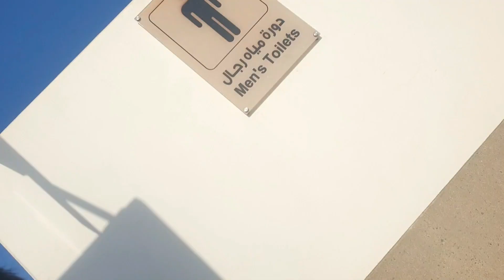Friday Prayer in Madina Vlog | @zaidnusratali | Jeddah to madinah